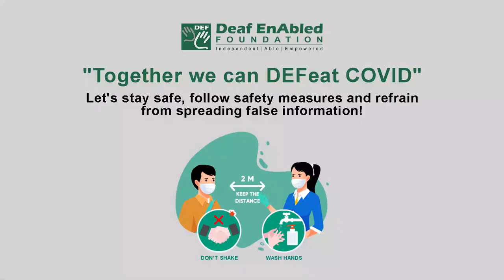Quibble (Verb) Word of the Day for February 16th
Quibble

Meaning:- to argue about, or say you disapprove of, something that is not important:

Example:- My only quibble is that the colour isn't very nice.